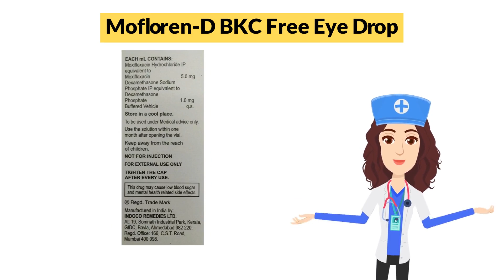Mofloren-D BKC Free Eye Drop Uses in Hindi | Side Effects | Dose